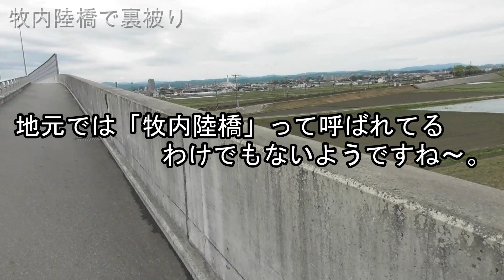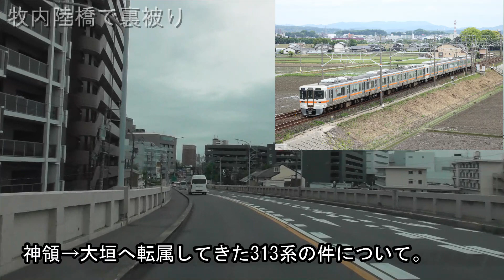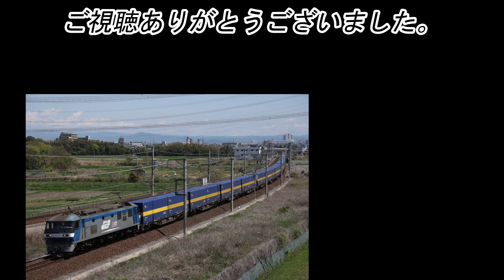【牧内陸橋】 赤ホキ甲種、裏被りされました… 【9777レ】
2022（令和4）年4月27日撮影。

日本車輌製造で製造された、JR貨物ホキ2000形5両（37〜41）が豊川→東港間で甲種輸送されました。笠寺まで、DE10 1557［愛］が牽引しました。

東海道本線内の編成は、DE10 1557［愛］＋ヨ8642＋ホキ2000形5両＋ヨ8891でした。

撮影地
東海道本線  岡崎ー西岡崎
（動画内で記載するの忘れた）

0:00　牧内陸橋とは
0:59　神領からの転属車
1:25　裏被り甲種輸送
1:58　帰り道の御託

主な写真撮影機材
Canon EOS R5、R6（使用しない場合もあり）